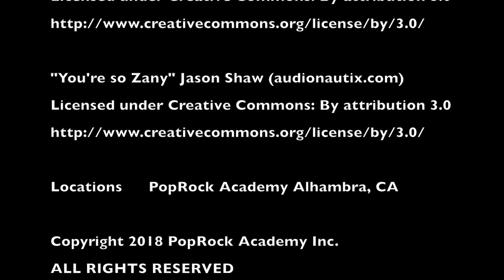Back to School (Part 1)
PopRock Academy presents
Youtube Acting & Production Class
Back to School is nothing new, and our PopTubers took a journey through time and see how back to school was since the beginning of timel Part 1 takes us back in time and see how kids dealt with back to school in the past.

Back to the School is a time traveling series about how kids had to deal with going back to school since the beginning of time.

PopRock Youtube makes fun and entertaining videos as a part of our class projects on a weekly basis. We do an assortment of videos from parody videos, to fun games and challenges, to whatever cool ideas our students come up with.

Our channel also include some amazing singing, dancing, acting and music performances from our students at various locations in the southern California areas.

626.282.ROCK[7625]